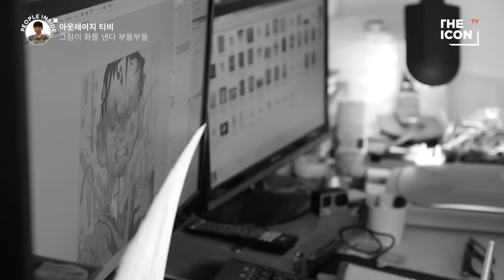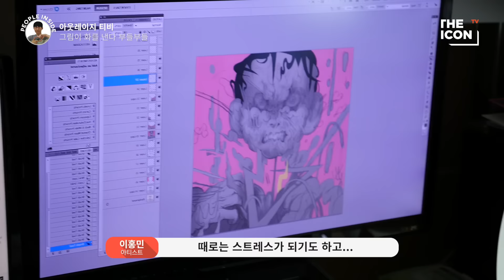[ENG_아티스트 이홍민] 그림이 화를 낸다 부들부들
사소한 문제부터 커다란 걱정거리까지, 우리를 분노하게 하는 것들이 많이 있죠? 그런 분노를 흰 종이에 풀어내는 작가 이홍민을 The ICONtv가 만나고 왔는데요. 뒤틀린 표정과 과격한 표현법! 마니아들이 특히 좋아하는 독특한 개성의 아티스트 이홍민의 이야기를 ‘아웃 레이지’ 티비에서 만나보세요!